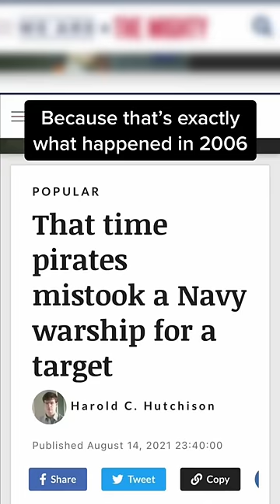In 2006 Somali Pirates attacked the US Navy. An epic fail at sea.